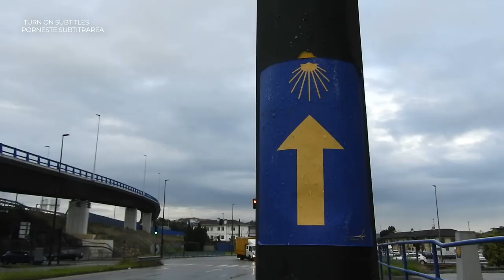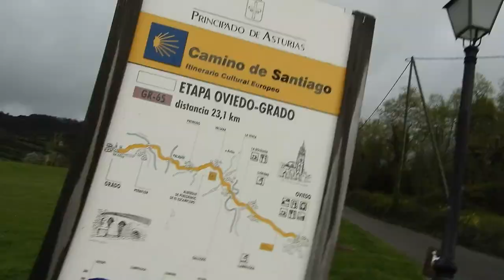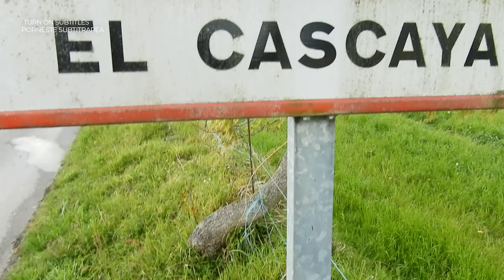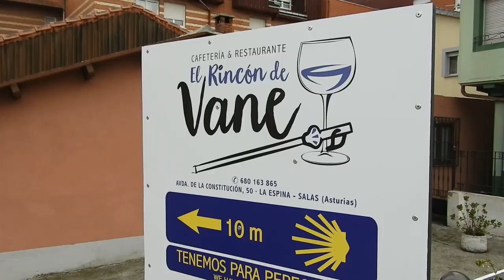Camino del Norte (Ep.8 of Camino de Santiago: Gijón - Oviedo - Tineo)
[English / Italian / Romanian subtitles]
900 km on Camino de Santiago | Free accommodation

22nd day on El Camino: Gijón - Oviedo
23rd day on El Camino: Oviedo - Grado -  San Juan de Villapañada (1st day on Camino Primitivo)
24th day on El Camino: San Juan de Villapañada - Salas - La Espina - Tineo (2nd day on Camino Primitivo)

Previous video (Camino del Norte Part VII)
Next video (Camino del Norte Part IX: Camino Primitivo)